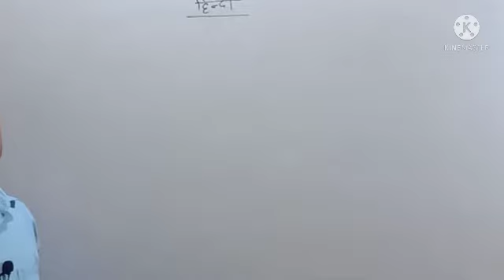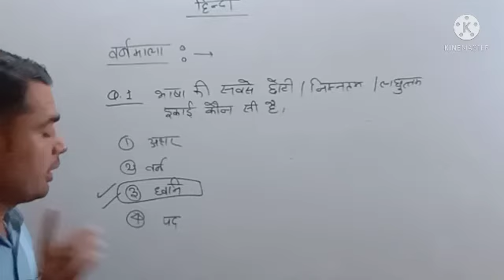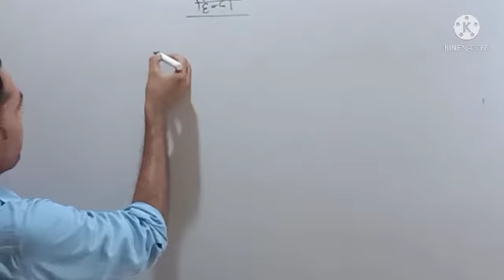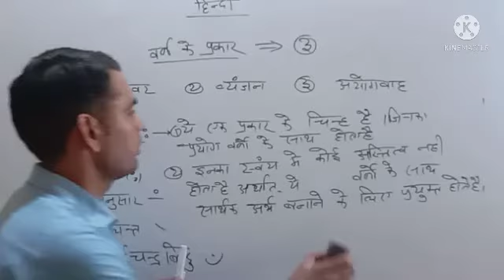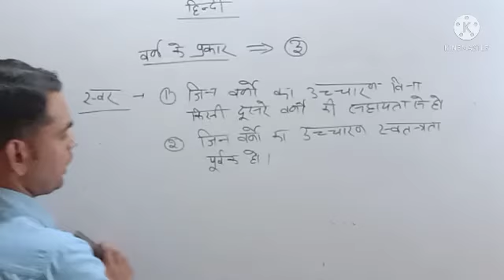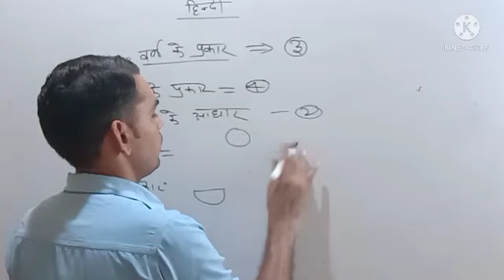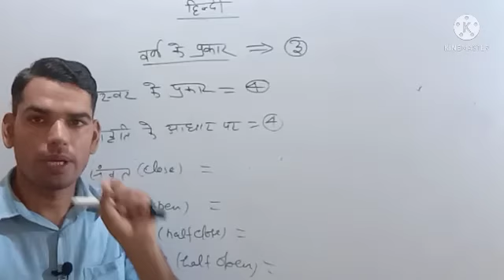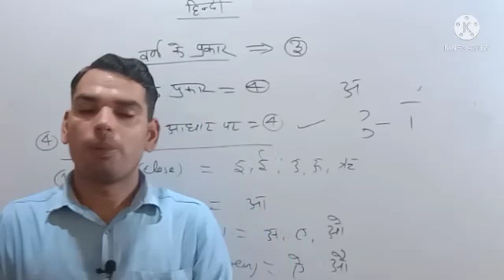HINDI | VARNAMALA BY DHARMENDRA SIR | PART - 1 | UPSSSC PET | UPSI 2021 | SSC GD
Ratio & Proportion(अनुपात और समानुपात)SSC cgl mains questions करे अब सेकेण्डस मे | By Dharmendra Sir

Calculation trick 👇🏻👇🏻👇🏻👇🏻👇🏻👇🏻